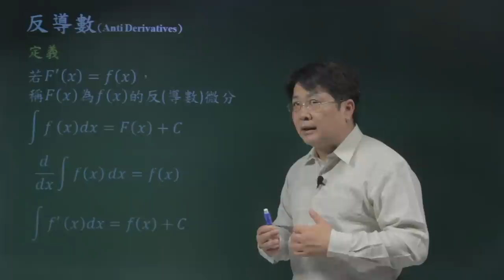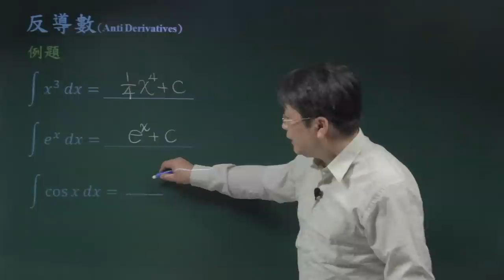反導數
課程簡介：反導數是不定積分的基礎，初學者剛接觸會比較不習慣，後續將會介紹如何找反導數的技巧。
課程難度：■□□□□
適合對象：
授課教師：李柏堅
製作單位：中華科技大學 遠距教學組
製作人員：林文博、楊智森、黃美玉、蔡鄢竹